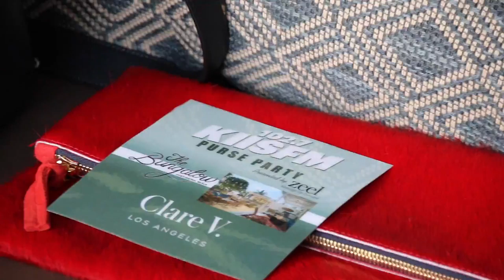JoJo and Becca meet Audrina Patridge at Ryan Seacrest's Purse Party!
Ifonly.com is a place to bid and purchase unforgettable experiences. From red carpet experiences, to activities for kids. The best part is all the money goes to a great cause and help different charities!

I was the highest bidder for 2 tickets to Ryan's Seacrest's annual purse party to benefit the Red Cross! I took my good friend Haley and we had such a great time!

We met amazing people like Becca Tilley, Jojo Fletcher, Tanya Rad, Carlos PenaVega, Alexa Vega, and Audrina Patridge.

This night was a win! I connected with great people, received a beautiful backpack and won 4 tickets to Air + Style.